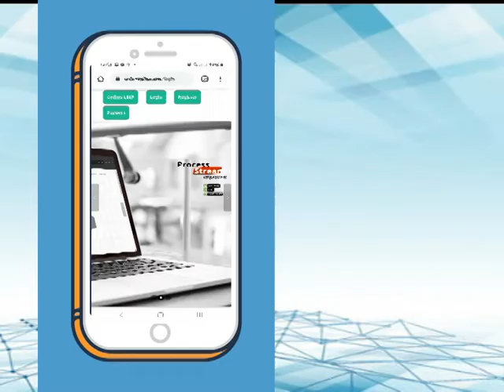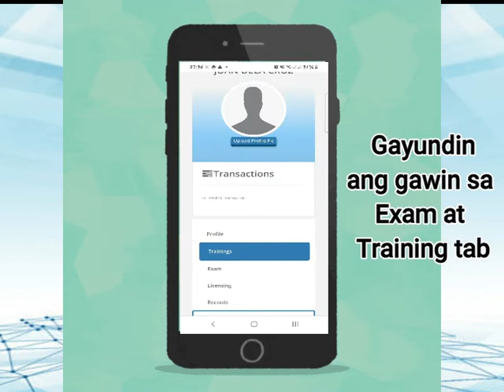Online LESP Application AVP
Application Process on License to Exercise Security Profession